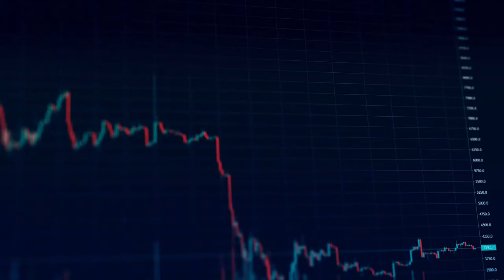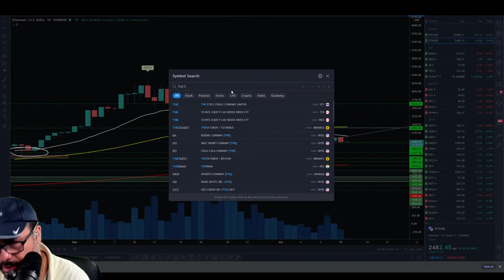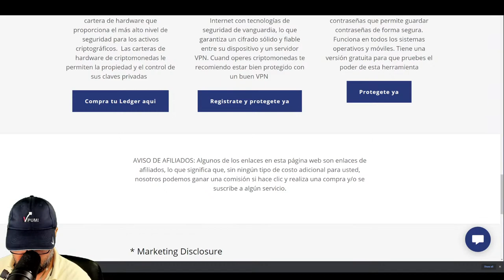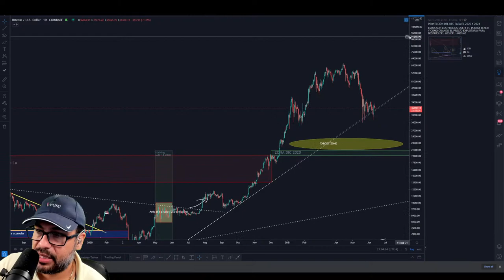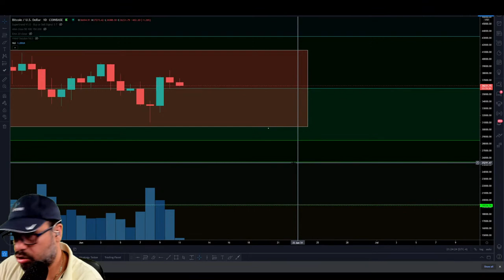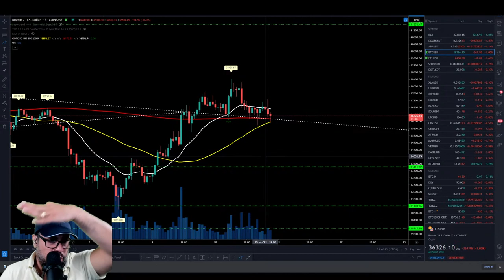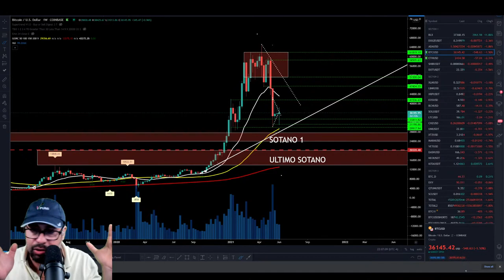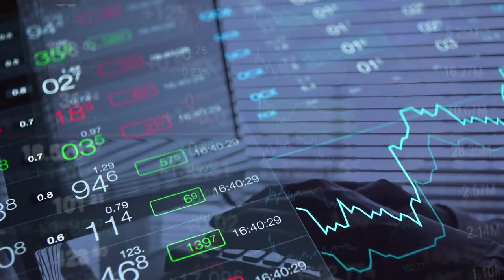BITCOIN ¿MANTENDRÁ LOS 30 K COMO PUNTO MÁS BAJO? *ANÁLISIS TÉCNICO * 6/10/21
Estudiamos el precio de las Acciones, Bitcoin y otras criptosmonedas como Shiba, Ethereum y Doge coin!!!
En este directo analizamos gráficas, algunas noticias y señales que nos pueden ayudar a proyectar el comportamiento del precio para determinar posibles entradas y salidas en los diferentes mercados. Todo en tiempo real, análisis técnico de bitcoin, aprendemos a predecir posibles niveles de precio que podrían tener los instrumentos financieros en los próximos días. Tienes la oportunidad de hacer tus preguntas, y aprender viendo cómo se opera con profesionales con cuenta real los instrumentos financieros a corto, mediano y largo plazo.

Comentando el video participas en los sorteos de becas para la Universidad Atrévete que se realizarán semanalmente!!
RECOMENDACIÓN PARA OPERAR BOLSA AMERICANA

⭐Tastyworks es un broker completamente regulado en USA, desarrollado por los mismos creadores de Thinkorswim, especial para operar Acciones, Futuros y Opciones americanas

⭐OKEX | Uno de los exchanges y plataformas más completas de trading de criptomonedas:

* Marketing Disclosure:
tastyworks, Inc. (“tastyworks”) has entered into a  Marketing Agreement with Atrevete Group LLC (“Marketing Agent”) whereby  tastyworks pays compensation to Marketing Agent to recommend  tastyworks’ brokerage services. Neither tastyworks nor any of its  affiliated companies is responsible for the privacy practices of  Marketing Agent or this website. tastyworks does not warrant the  accuracy or content of the products or services offered by Marketing Agent or this website.

** Los links de Bybit y OKEX son para usuarios no residentes de Estados Unidos o China.